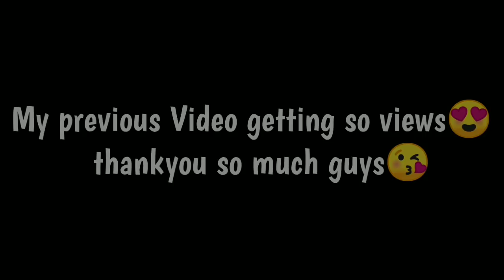Hill Climb Racing 2 - Getting Chinese Legendary Paints & Looks😍😋 & Beating Boss + Season Finish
hcr2 Chinese gameplay
hcr2 chinese event
hcr2 chinese paints
hcr2 season finish
hcr2 all bosses
hcr2 beating boss